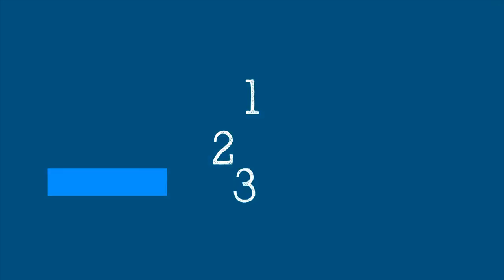WHO's 'Science In 5' On COVID-19: Safe Care At Home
If you are caring for yourself or a loved one at home, how can you keep everyone safe from COVID-19? Who should be cared for at home? How to prevent COVID-19 infection to other family members? What red flags should you look for that tell you it is time to contact the health care provider? WHO's Dr April Baller explains in 'Science in 5'. [Credit: World Health Organisation